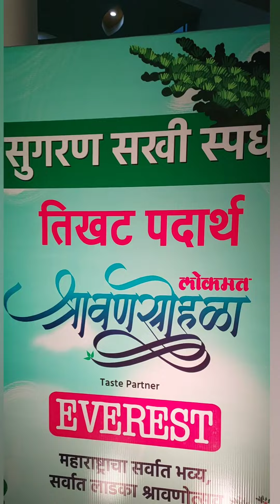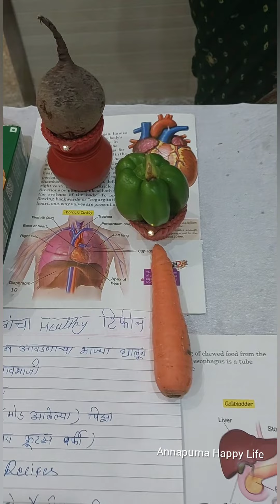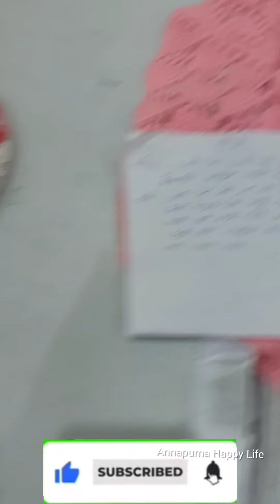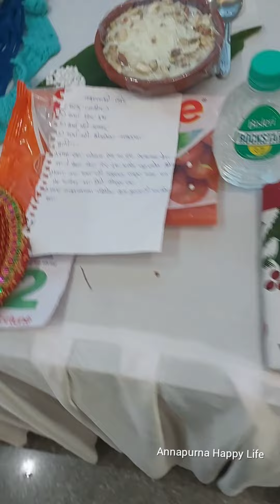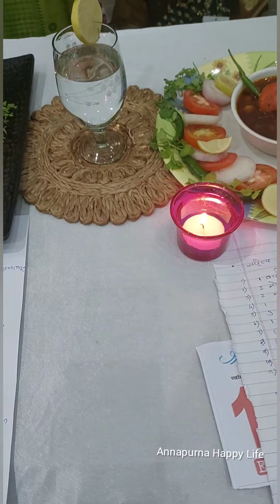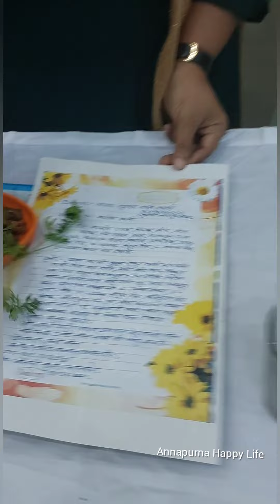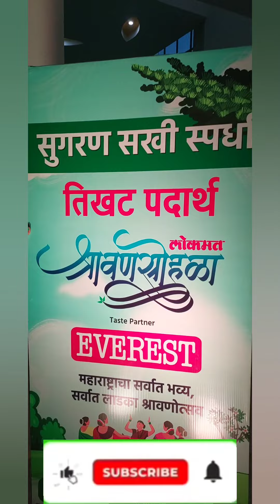गोड आणि तिखट पाककला स्पर्धा | लोकमत सखी 2023 |Cooking Competition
सुगरण पाककला स्पर्धा Cooking Competition
Everest तिखट पाककला स्पर्धा
Fortune गोड पाककला स्पर्धा
श्रावण महिना स्पर्धा
Lokmat Sakhi Competition
Lokmat श्रावणातल्या स्पर्धा
Lokmat Sakhi Competition 2023
Evrest and Fortune